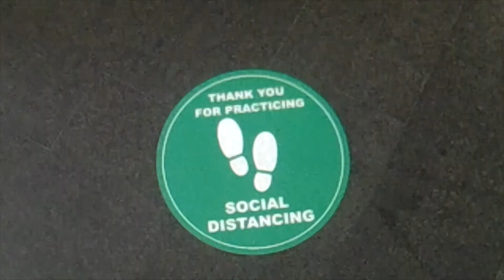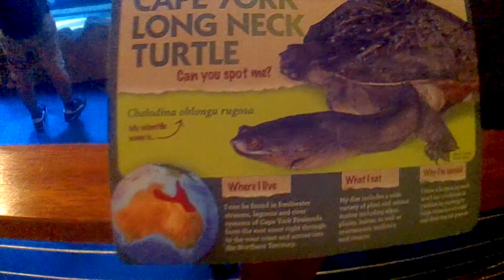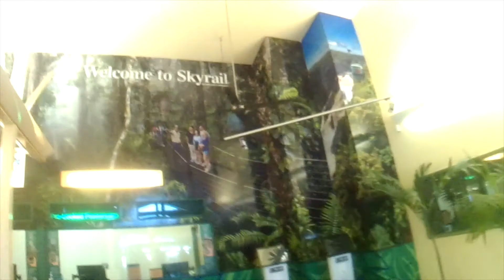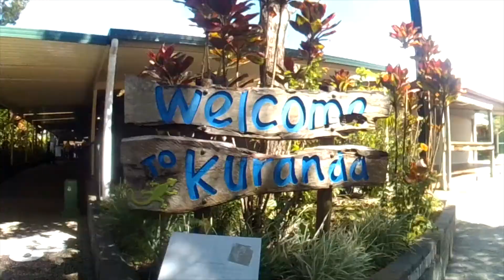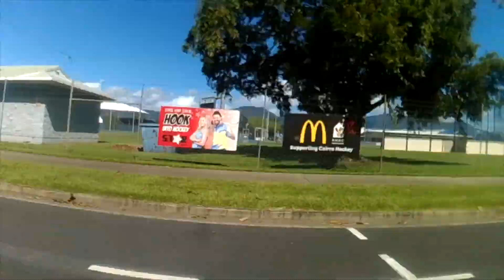| cairns trip |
Hello! So for 5 days me and my family when up to Cairns and did a whole bunch of activities (some which include the great barrier reef!) Hope you enjoy my trip that took me 4 hours to edit 😁